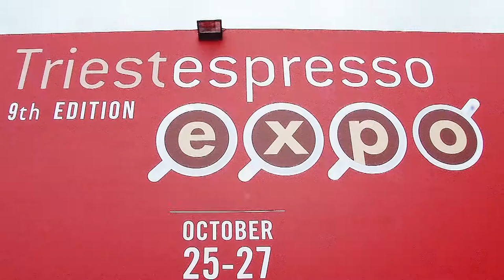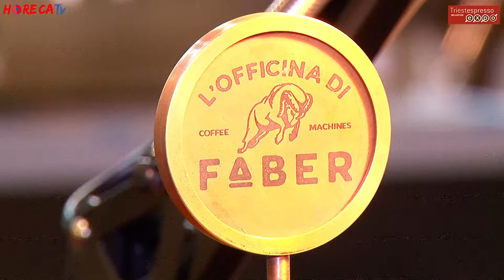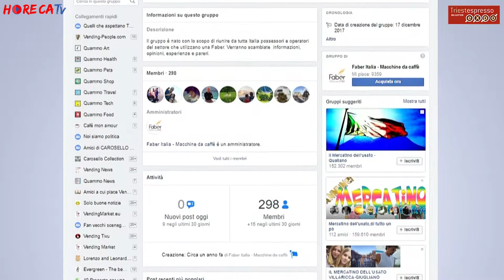TRIESTESPRESSO 2018 - Intervista con Fabio Teti di Faber Italia srl